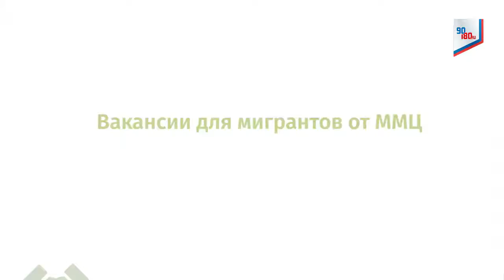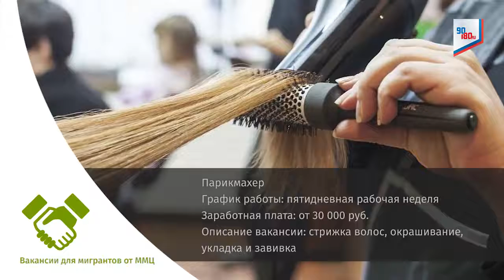Внимание! Трудоустраиваем мигрантов